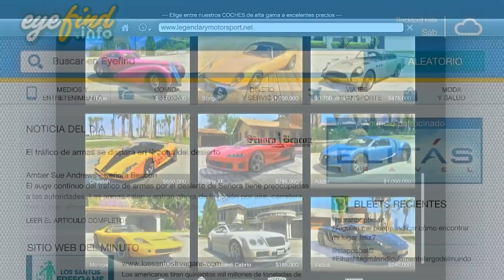GTA 5, ¡TODO lo que toco ES GRATIS! Y COMPRO LUJOS por 0 $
Espero les flipe este  vídeo de trabajos legales  en gta v con  EL NIÑO MAFIA DE GTA 5 - ROMPE LAS REGLAS EN EL COLEGIO GTA5 REAL LIFE MOD |GamerMachineWorld  que esta  guapisimo!

INFORMACIÓN/IMPORTANTE:El propósito principal de este vídeo es entretener con el vídeojuego de Grand Theft Auto 5. Tenga en cuenta, que puede contener escenas violentas o sangre cuya finalidad no es real, ya que son  mod  de Grand Theft Auto5.